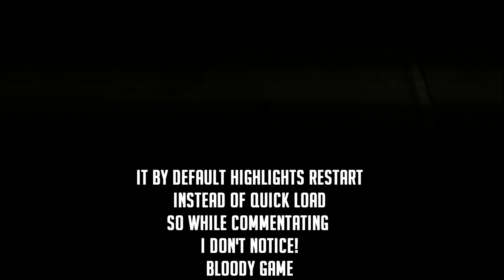Freedom Fighters Let's Play Episode/Part 4 Gameplay Walkthrough Commentary [PC 4K 60FPS] Playthrough